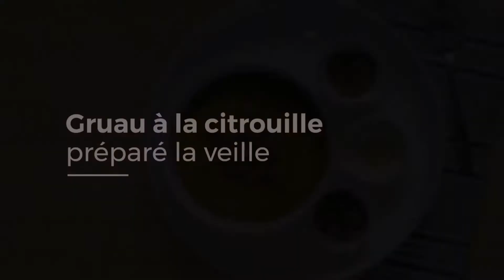GRUAU À LA CITROUILLE PRÉPARÉ LA VEILLE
INGRÉDIENTS:
3/4 c. à thé (3 ml) de cannelle moulue
1/2 c. à thé (2 ml) de gingembre moulu
1 tasse (250 ml) de purée de citrouille non sucrée
2 tasses (500 ml) de lait
1 tasse (250 ml) d’eau
1 tasse (250 ml) d’avoine découpée ou épointée
4 c. à thé (20 ml) de sirop d’érable, divisées
Graines de citrouille pour la garniture (facultatives)
Cannelle moulue pour la présentation

PRÉPARATION:
1/ Dans un contenant hermétique ou un bol, mélanger la cannelle, le gingembre, le sel et la citrouille; ajouter graduellement le lait et l’eau. Ajouter l’avoine et bien mélanger. Couvrir et réfrigérer au moins 6 heures et jusqu’à 12 heures.
2/ Transvider le mélange dans une grande casserole; bien mélanger. Porter à ébullition à feu moyen, en remuant souvent. Réduire le feu et laisser bouillir doucement en remuant constamment, environ 5 minutes ou jusqu’à ce que le gruau épaississe et que l’avoine soit tendre. Retirer du feu, couvrir et laisser reposer 3 minutes.
3/ Verser le gruau dans 4 bols, ajouter une cuillerée à thé (5 ml) de sirop d’érable sur chaque portion et saupoudrer de graines de citrouille et de cannelle.

Artiste : __url_artiste__